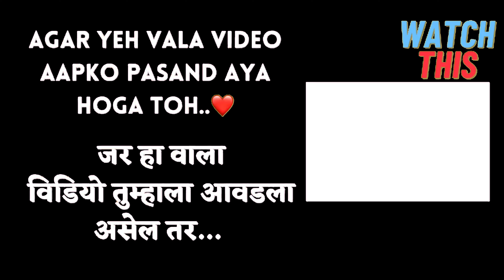पहिलण्यांदाच गेलो खाडीत मासे पकड्याला !! बोटी मधेच केली खाण्याची सोय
I HOPE YOU ENJOYED WATCHING THIS VIDEO.….Aapka bhaii chote chote point sochkar

AB AYE HE HO TOH COMMENT BHI KAR KE JAAV